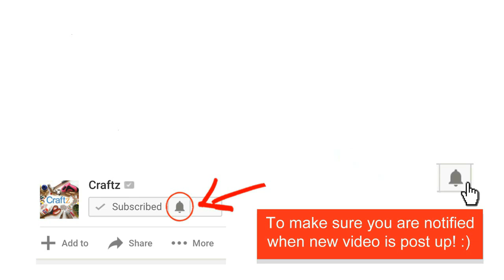Acrylic Abstract Painting Technique Using Plastic Wrap - Easy